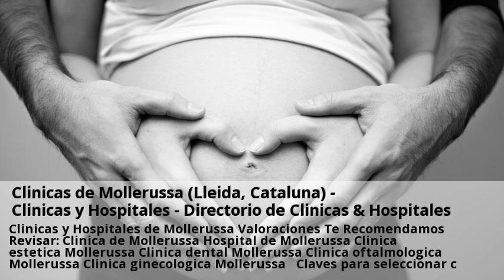Novedades Ecografia 3D y 4D Lleida Marzo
Ultrasonido 3d - Mundofertilidad. Diferencias entre la ecografía 2D, 3D y 4D ¿cuál es mejor?.  Visitas nuestras clinicas de Ecografia 3D y 4D y consultales online y gratis